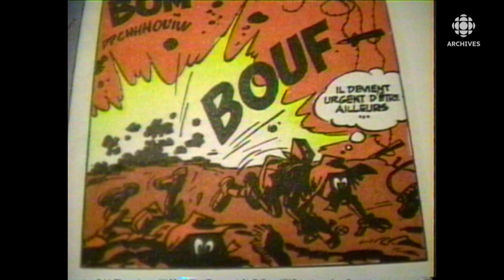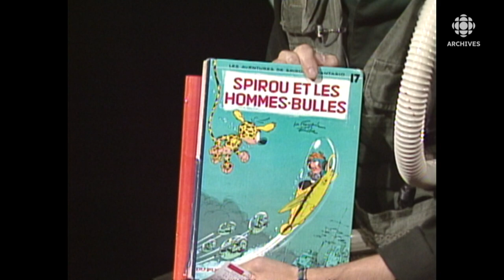Denis Villeneuve, bien longtemps avant Dune, candidat en 1990 de La course Europe-Asie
Le réalisateur de «Dune» (2021, 2024), Denis Villeneuve,  a parcouru beaucoup de chemin depuis ses débuts. En 1990-91, encore tout jeune, il participe à l'émission de télévision de Radio-Canada, La course Europe-Asie. Cette émission a été diffusée dès 1976 sous différents noms dont La course autour du monde et La course destination monde. Dans cette émission se trouvaient en compétition des participants qui parcouraient seuls des régions du monde. Le 24 septembre 1990, l’animateur de l’émission La course Europe-Asie, Michel Désautels, reçoit les huit candidats de cette course entre deux continents. Comme ses collègues, Denis Villeneuve présente son autoportrait aux téléspectateurs.
Source : La course Europe-Asie, 24 septembre 1990
Animateur : Michel Désautels